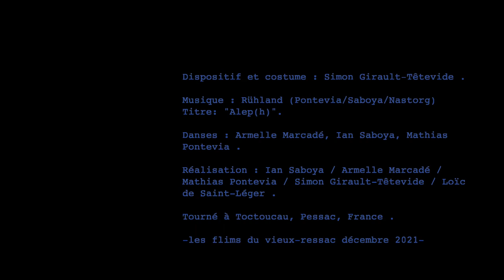rühland . Alep(h)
Dispositif & costume : Simon Girault-Têtevide .
Musique : rühland (Mathias Pontevia horizontal drums\ Ian Saboya electric guitar & synth \ Florian Nastorg baryton sax) .
Danses : Armelle Marcadé \ Ian Saboya \ Mathias Pontevia .
Réalisation : Ian Saboya \ Armelle Marcadé \ Mathias Pontevia \ Simon Girault-Têtevide  \ Loïc de Saint-Léger .
Tourné à Toctoucau, Pessac, France .
-les flims du vieux-ressac décembre 2021-

LP L’Aleph . . mon cul c'est du tofu .